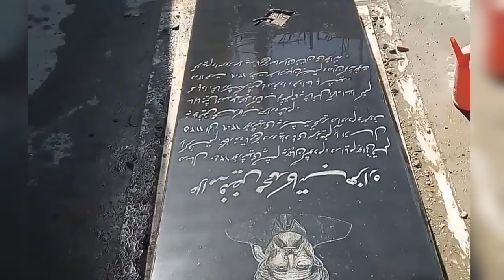رجب ارزگانی قهرمانی دل ❤ ها در سر قبر فیض محمد کاتب هزاره